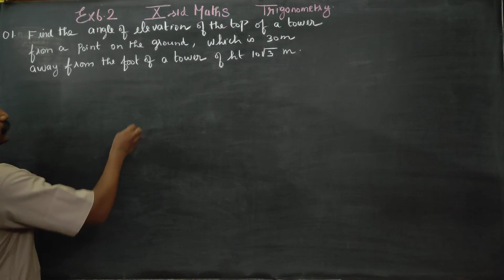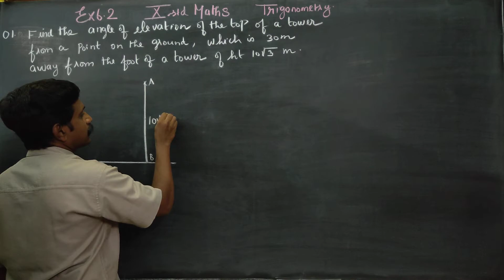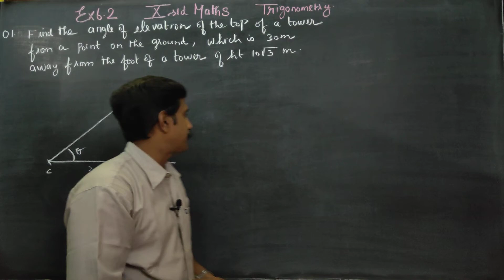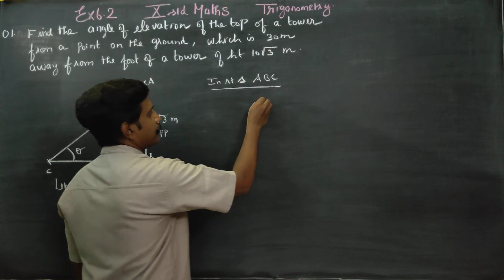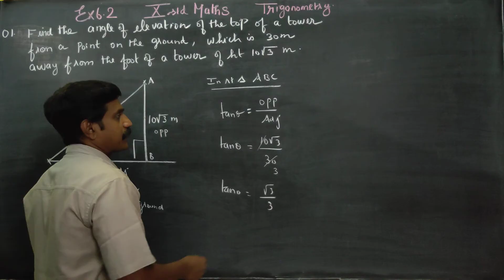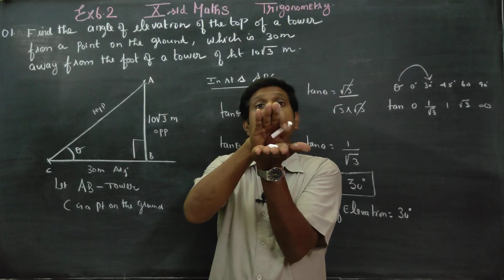10th Std Maths Ex.6.2(1) Find the angle of elevation of the top of a tower from s point on the groun